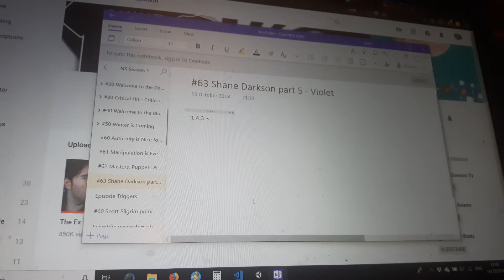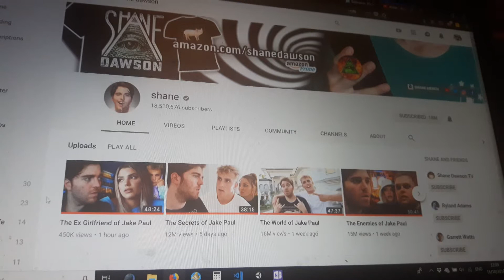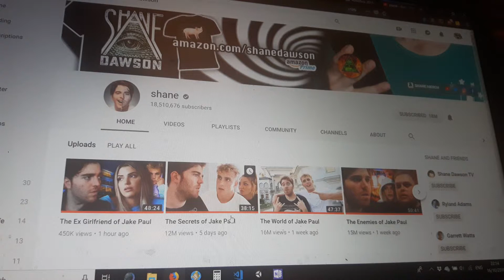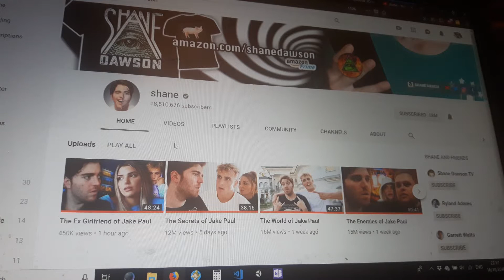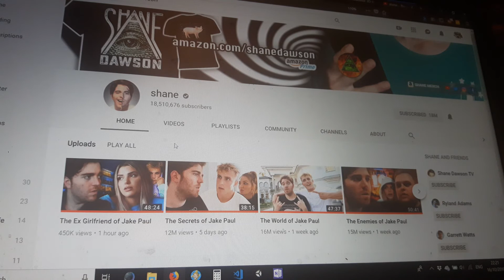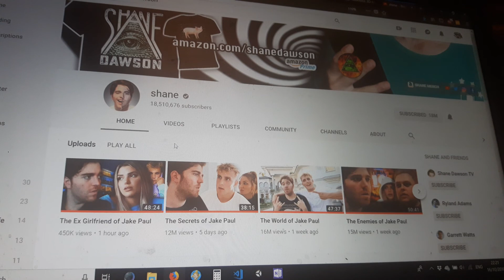#53 NS 》Shane Darkson part 5 - The Manipulators